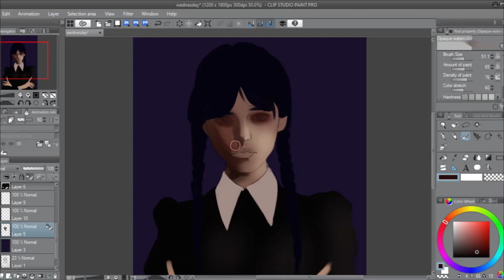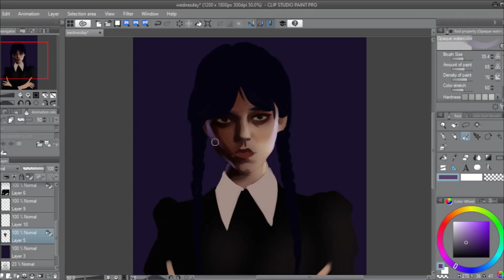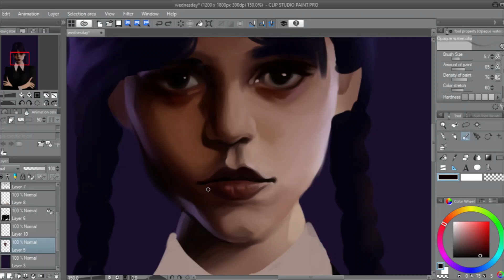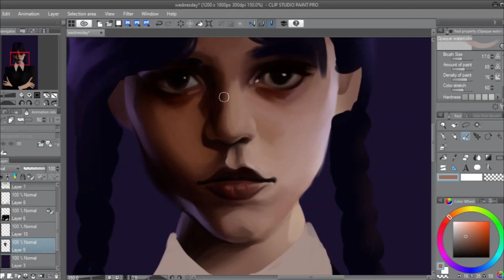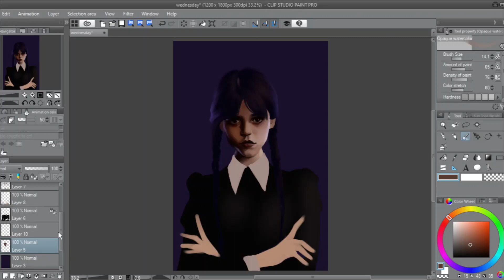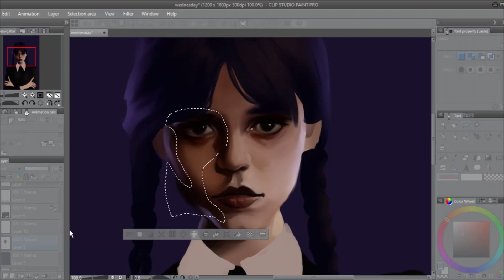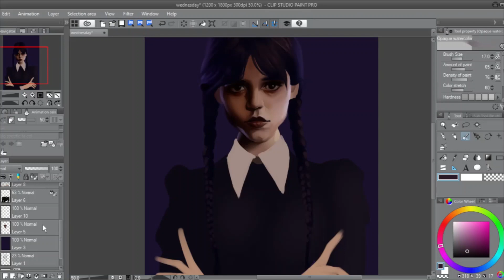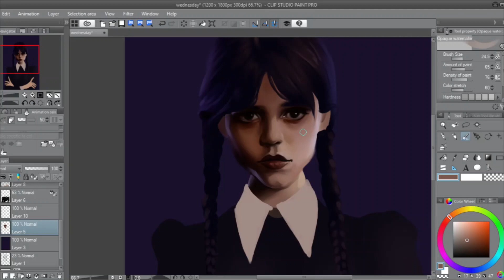Drawing Wednesday Addams 🖤 Render Process pt.1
Digital painting of Wednesday Addams 🖤.